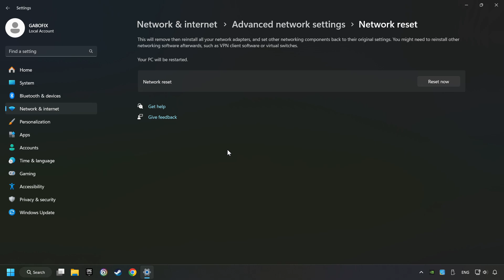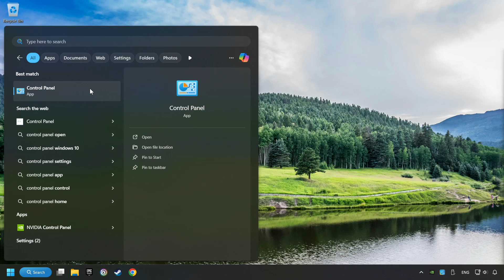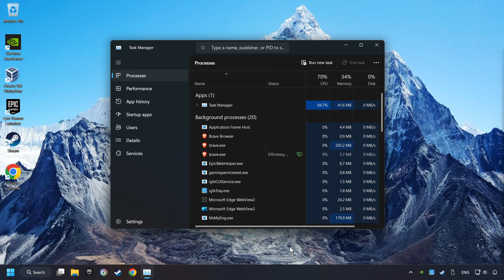How to FIX The Isle High Ping & Packet Loss!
How to FIX Game High/Bad Ping & Packet Loss Problem - Internet Connection Problem!